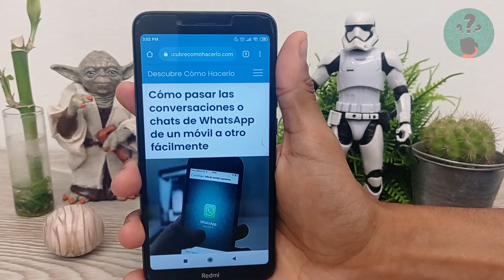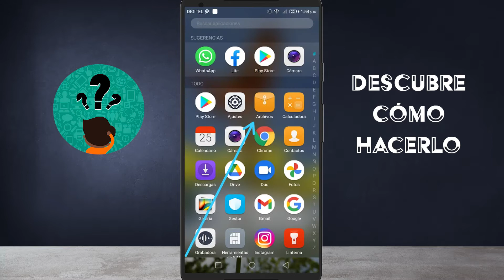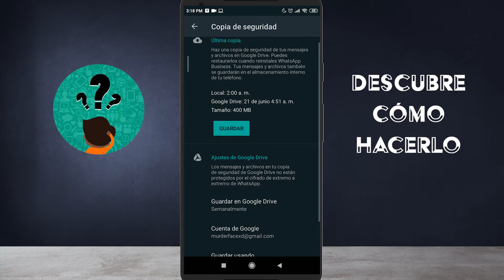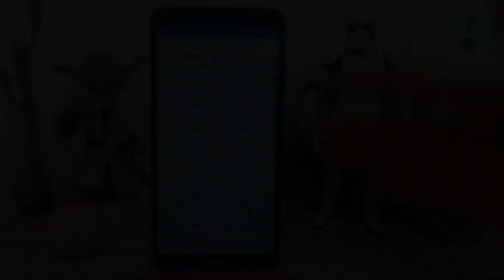Cómo Pasar las Conversaciones o Chats de WhatsApp de un Móvil a Otro Fácilmente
En este video descubre Cómo Pasar las Conversaciones o Chats de WhatsApp de un Móvil a Otro Fácilmente. En el Canal Descubre Cómo Hacerlo encontrarás el mejor contenido. ¡No te lo puedes perder!